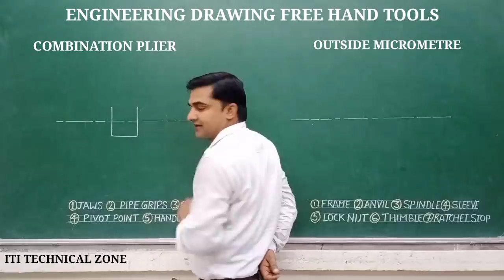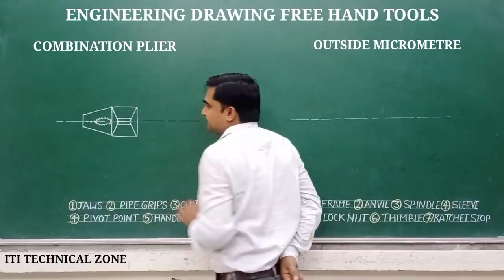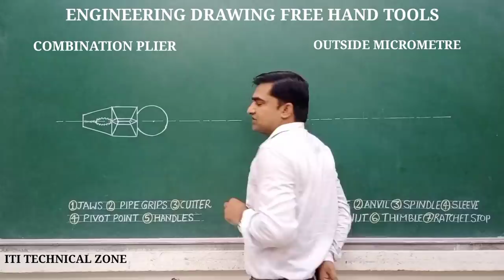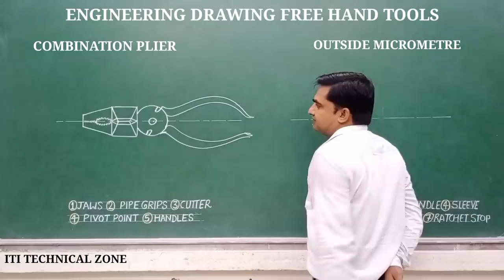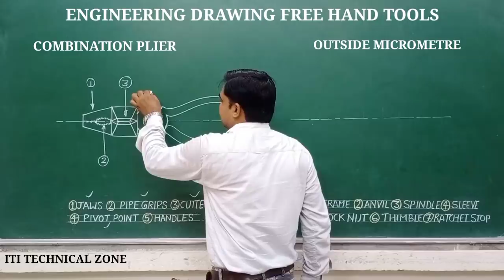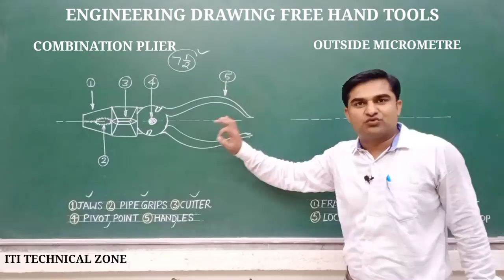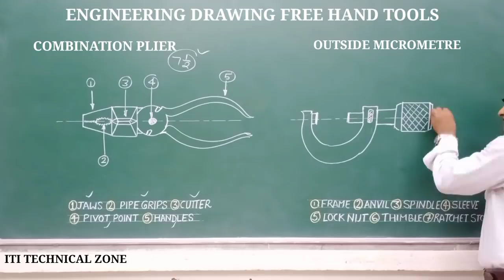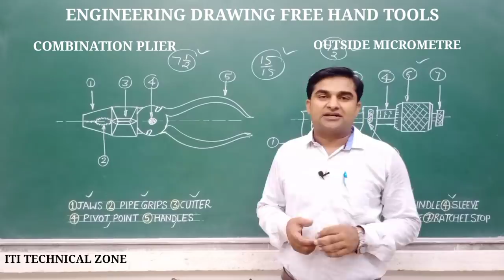Engineering Drawing Free Hand Tools 💥 कॉन्बिनेशन प्लायर एंड आउटसाइड माइक्रोमीटर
combination pliers
engineering
engineering drawing
free  hand engineering drawing
Vinod Jangra